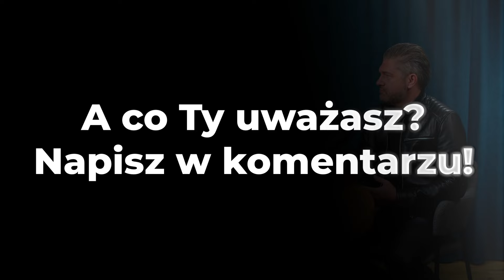Największe problemy mężczyzn w związkach! Czerwone flagi!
🔔Zapraszam na bezpłatne warsztaty online Zintegrowany Mężczyzna [autopromocja]